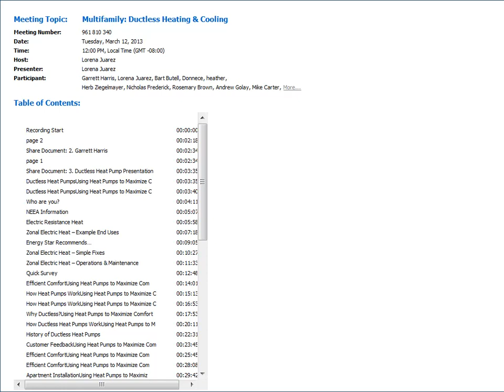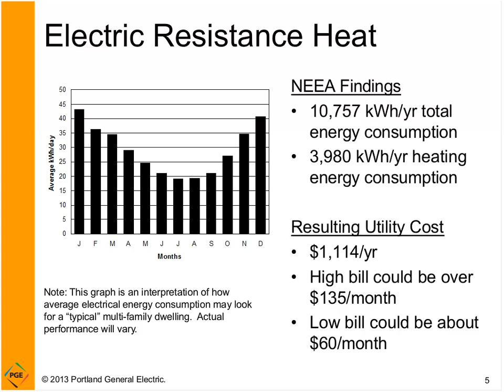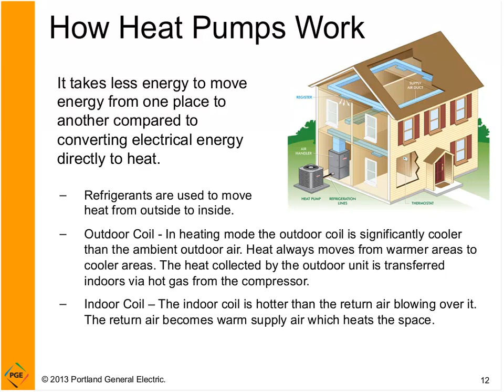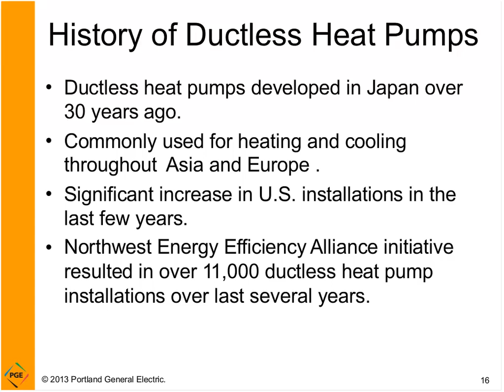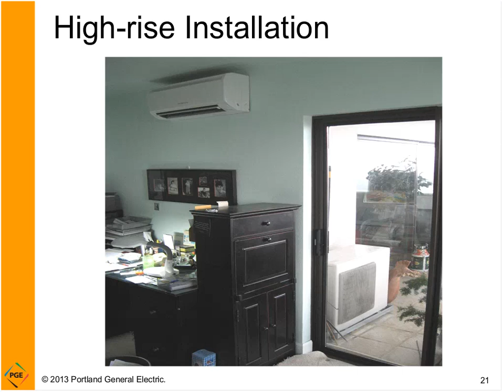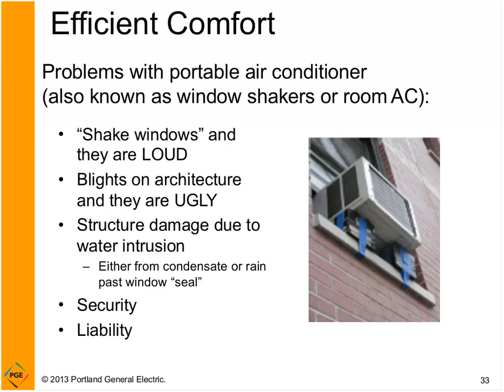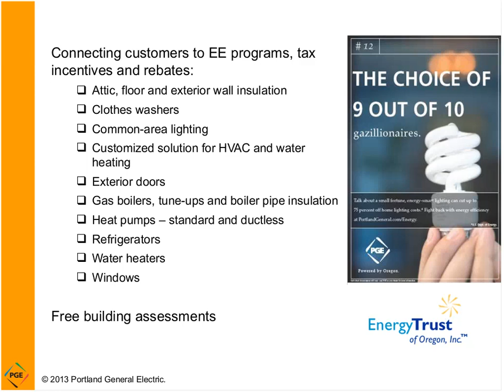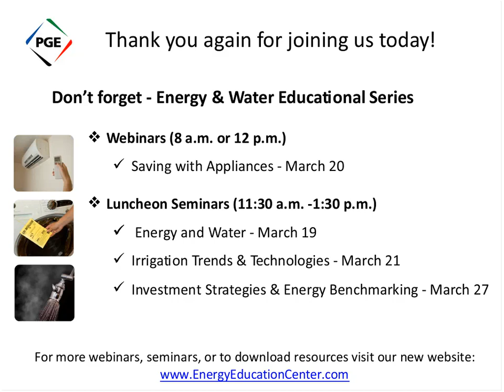Multifamily Ductless Heating & Cooling, 3-12-13 12 pm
Cut waste and improve comfort: Go ductless now! Ductless, mini-split heat pumps are extremely energy-efficient — even at outside temperatures down to the teens, and they don't need backup electric heat. Learn how you can save up to 60 percent on energy.